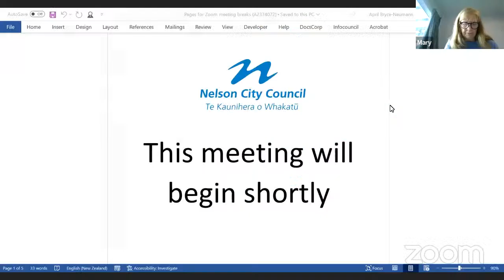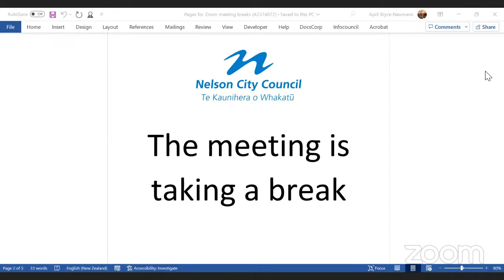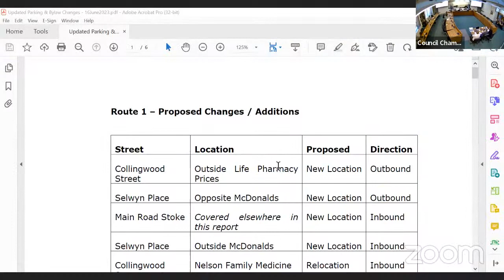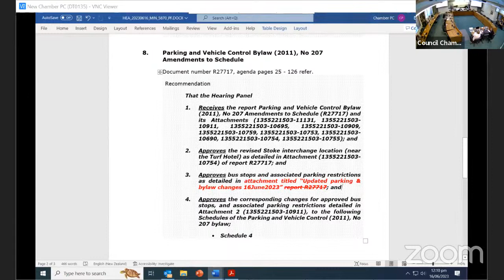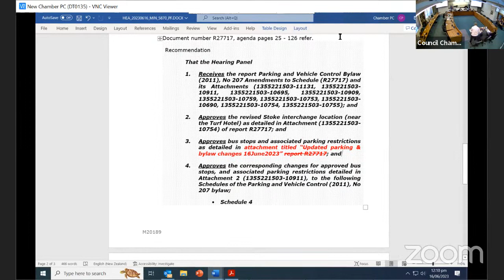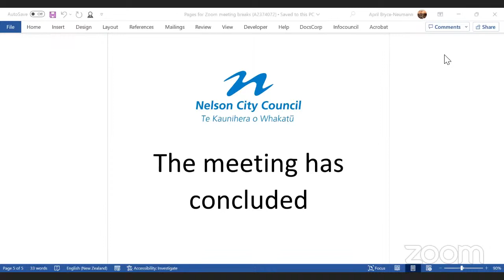Hearing Panel - Friday, 16 June 2023